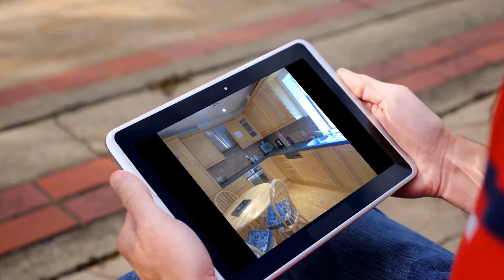Apartment to rent in Brownsmills, €1,100 / monthly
2
1

REF161353
 There is off street parking